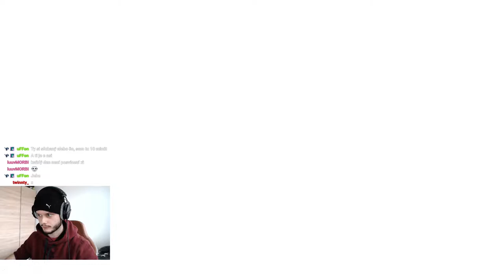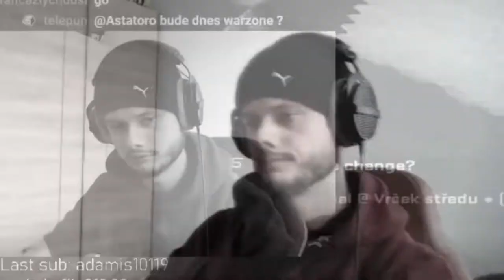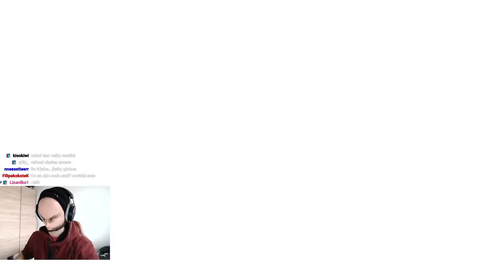ASTATORO - CSGO | Astatoro vs Cheater